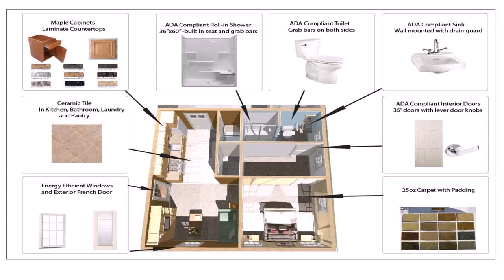House Floor Plans 600 Square Feet (see description)